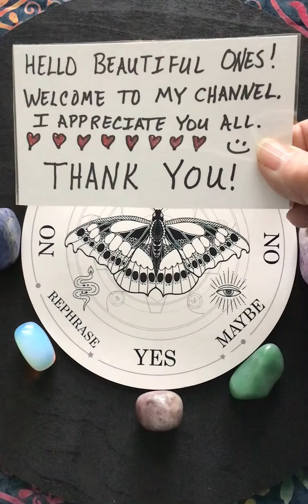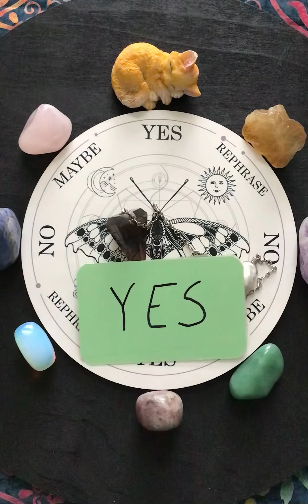QUICK YES OR NO PENDULUM. ASK ANY QUESTION. TIMELESS 🔮🍀❤️💕💜🍀🙏🥰